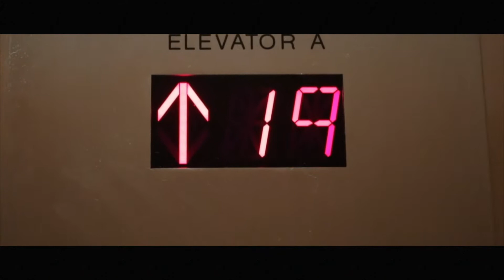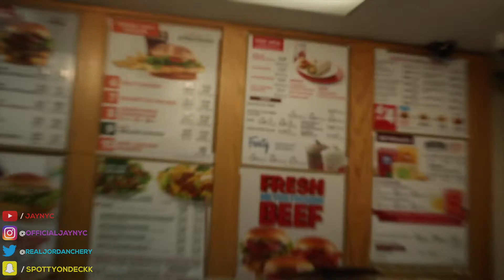WE WENT PAINTBALLING! *LIT VLOG* (ft. The WHOLE SQUAD!!)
LINK TO ALL OF MY EQUIPMENT!!
Canon T6i
Canon G7x Mark II (Small Vlog Camera)
Sandisk 64GB SD Card
Rode Video Mic GO
Rode Shotgun Mic Pro (Better Quality)
Joby GorillaPod (Bendy Tripod)
*Canon T6i Video Creator Kit (Bundle Price)*
$50 LYFT Credit - JAYNYC
STALK ME!

EXTRA TAGS (DONT MIND THIS):